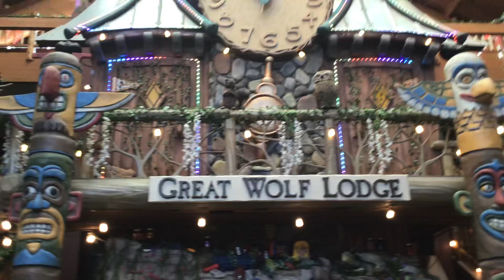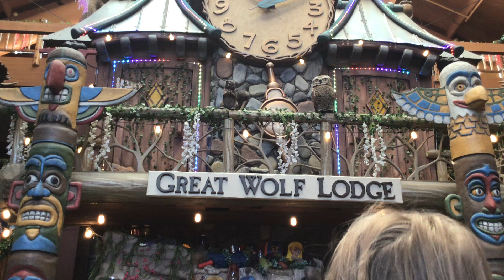The great clock tower show 3